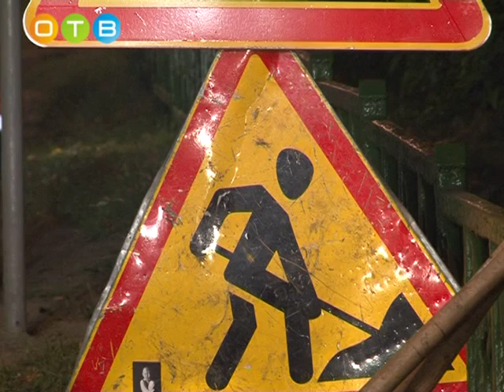Ремонт Можайского шоссе продолжается